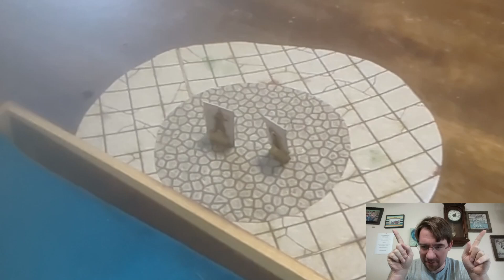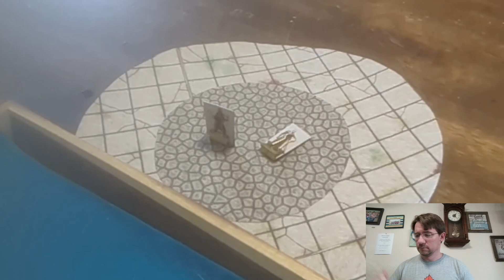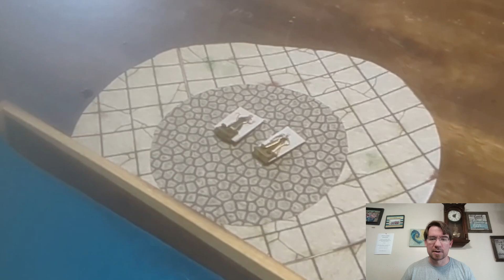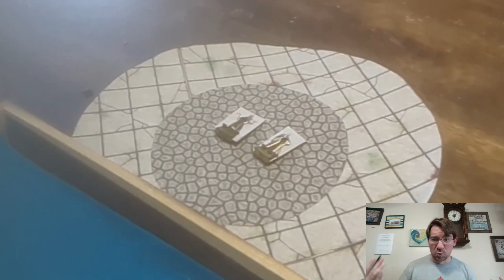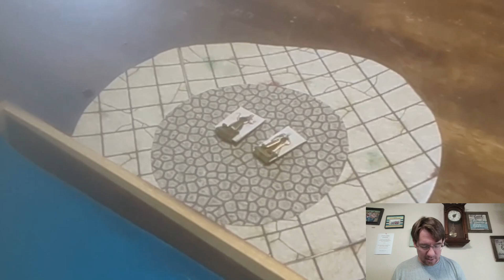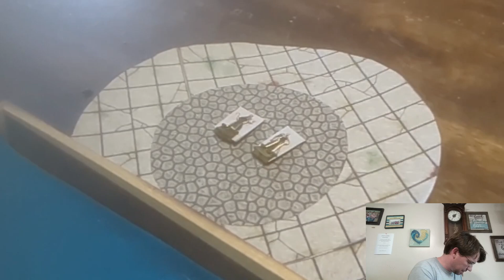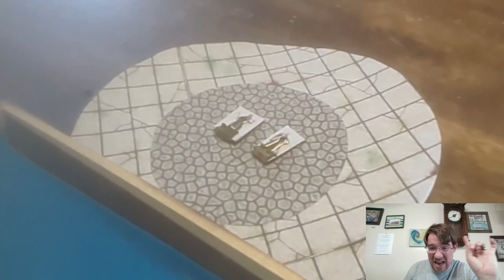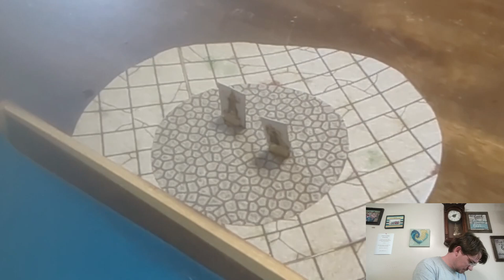Shadowdark - Episode 2 - Into the Marsh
Varos & Sariel head into the marshes to the southwest to investigate the Will O' Wisp.